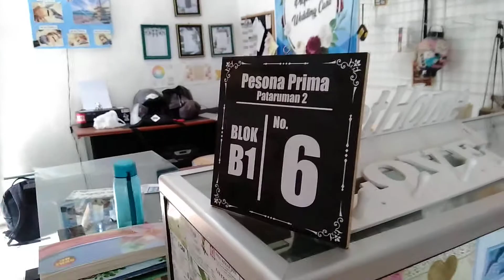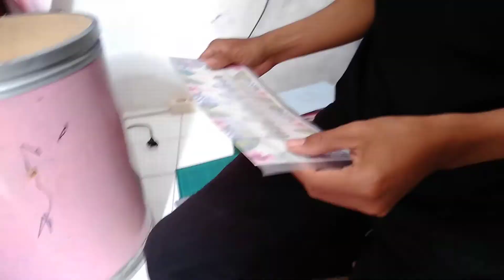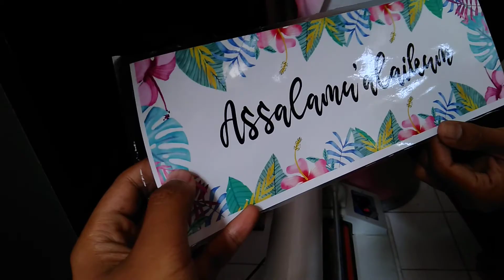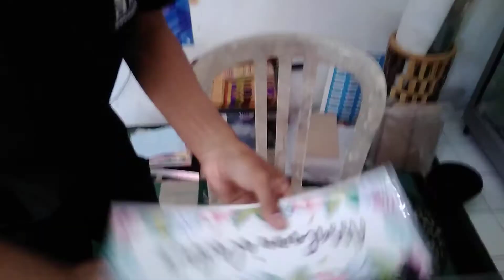Cara Membuat Hiasan Dinding Gantung (Wall Craft Decoration)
Soleh namanya, pemuda yang pernah bekerja di Jepang ini sekarang berbisnis wall craft decoration atau bahasa kitanya hiasan dinding, biasanya di gantung di ruang tamu, kamar atau depan rumah.

Sayangnya pada video ini prosesnya tidak sampai selesai kami dokumentasikan karena memory hp-nya qaddarullah penuh. Step terakhir dari cara pembuatan hiasan dinding ini adalah memasang paku dan tali rami di kayu-nya untuk hanging di dinding.

Kalau liat gini, lumayan ribet cara buatnya. Mending beli aja karena harganya murah. hehe. Lokasinya ada di Cimahi deket Bandung.

Bagi yang mau jualin lagi, bisa langsung pesen banyak, karena harga bisa menjadi miring. Langsung saja hubungi whatsapp berikut : 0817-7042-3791 atau DM ke instgarma : @wallcraft_id